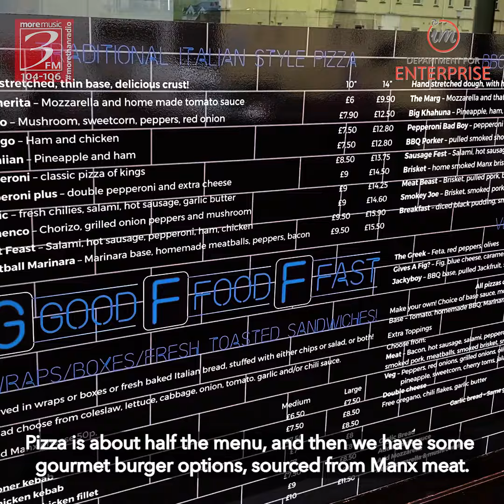My Enterprise: Good Food Fast (GFF) | Isle of Man Business Feature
Good Food Fast (GFF) is a new takeaway restaurant in Port Erin, offering a menu spanning pizza, burgers, smoked meat wraps and more.